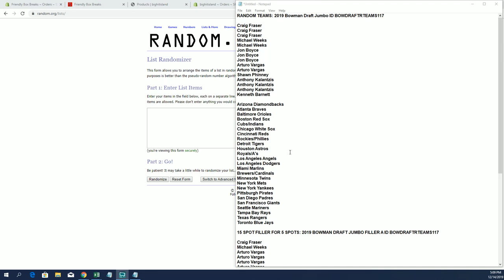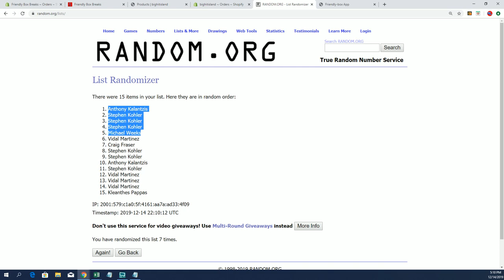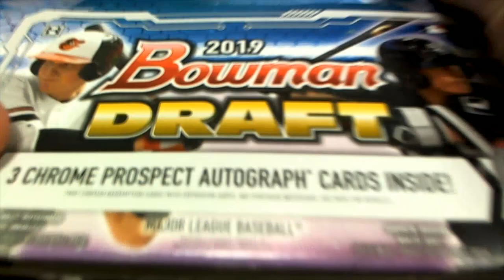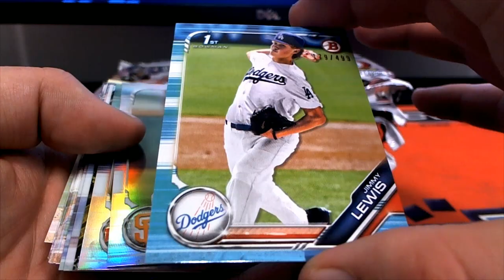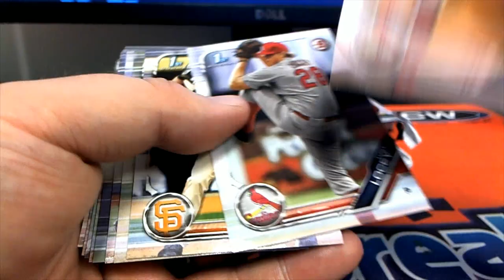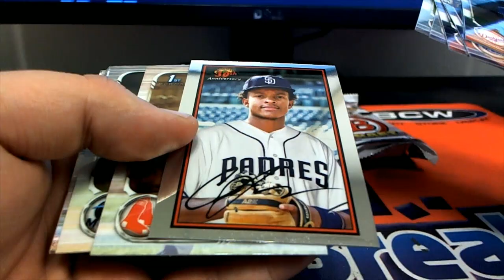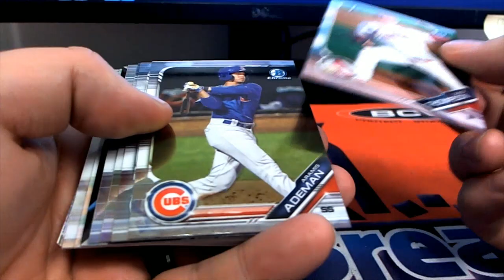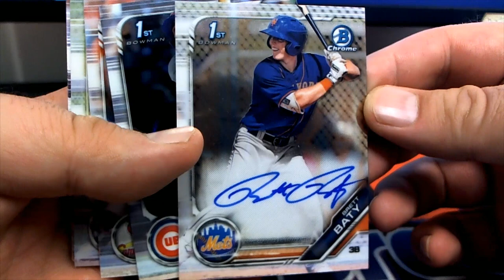2019 Bowman Draft Jumbo BREAK & FILLER A AND B ID BOWDRAFTRTEAMS117